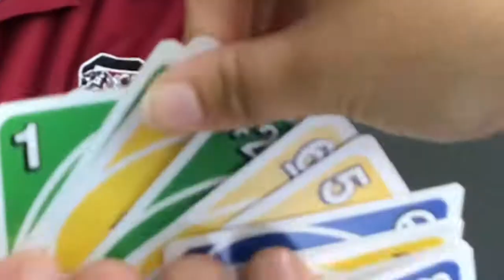24 hours at the ER with us